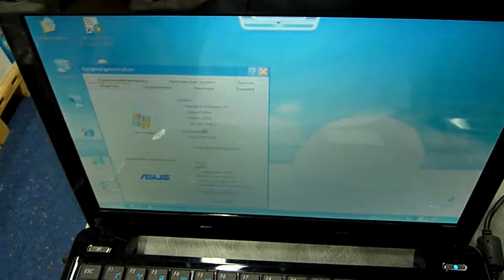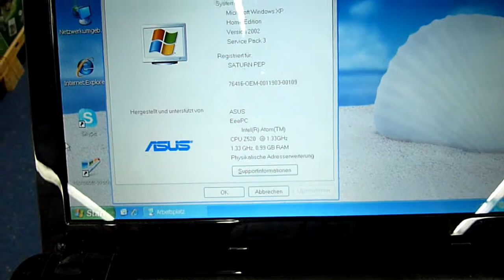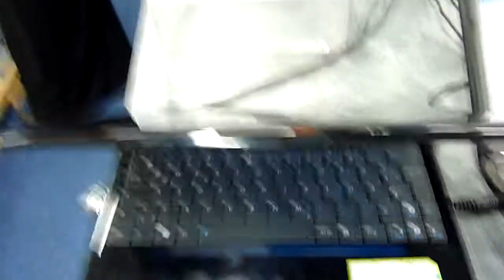Asus EEEPC 1101HA @ Saturn München (De)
- Asus EEE PC 1101HA handson aus im Saturn mit Z520 CPU und 1GB RAM